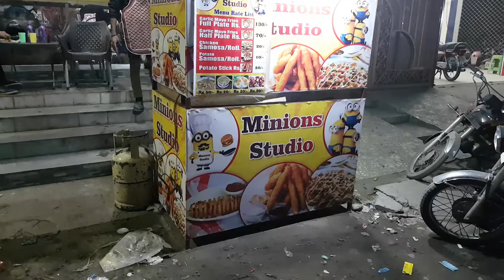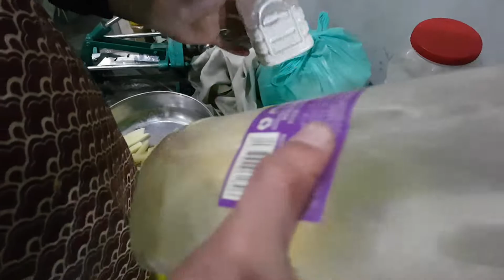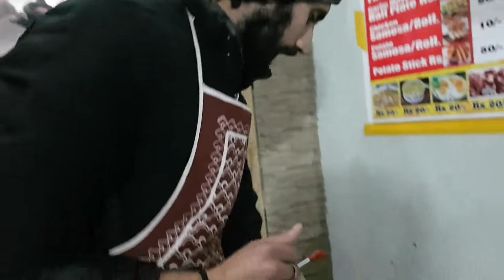How to Make Crispy French Fries Recipe | Homemade French Fries Recipe | French Fries Recipe in Urdu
Today am Giving Reviews and share How to Make Crispy French Fries Recipe  and Homemade French Fries Recipe &  French Fries Recipe in Urdu. dear friends this is the most delicious french fries in the pakistan and all over the world. must try and tell ap ko y kaiys lagy. its more then better to McDonald french fries recipe.

Ingredients:-
2 large potatoes
Oil for frying
1 tbsp corn flour

1 tbsp Salt
1 tsp Chilly powder
1 tsp coriander powder
1 tsp chaat masala
1 tsp pepper powder
Parsley
Black Pepper

Plus Mayo             for presentation
plus Ketchup        for presentation
plus Green Chili

Bundle of Thanks Ahtasham Bhi he is nice person and located in lahore on canal bank road near Super Toys hub.
and also worked in pc hotel in 3 years.
thanks

 Tiktok.com/@majidtvkids